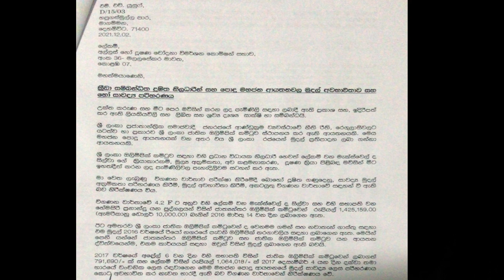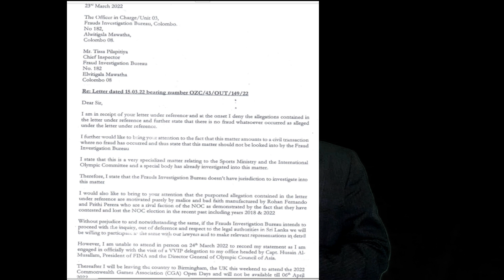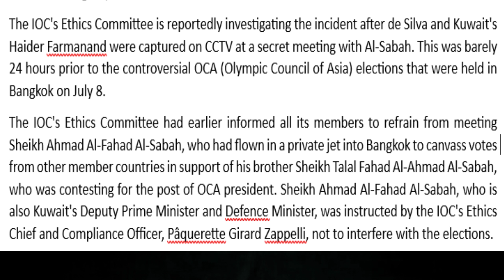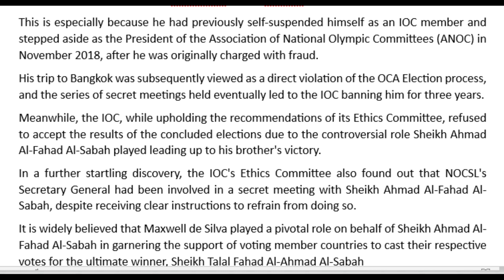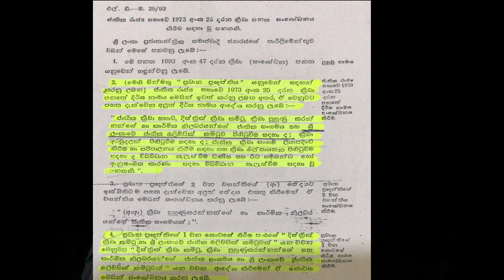NOC Secretary of Sri Lanka Maxwell De Silva was one of the main Actors in the OCA election Drama..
Mainly for Sports & Environment , Sinhala # 2023 SPORTS OLYMPIC COUNCILL OF ASIA OCA IOC SPORTS MINISTRY SRILANKA NATIONAL OLYMPIC COMMITTEE